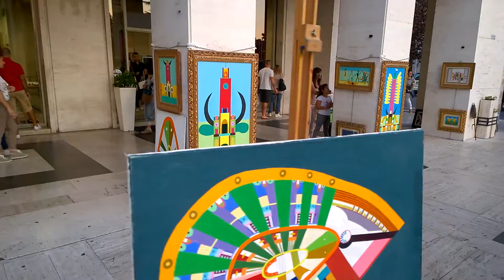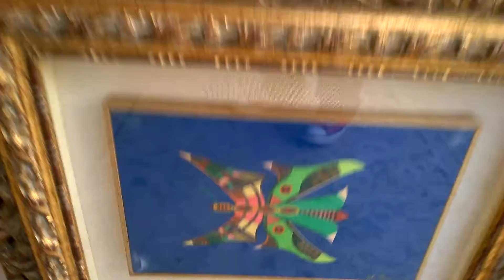domenica sera 5 ottobre 2014 001